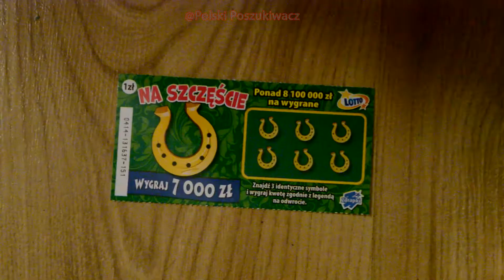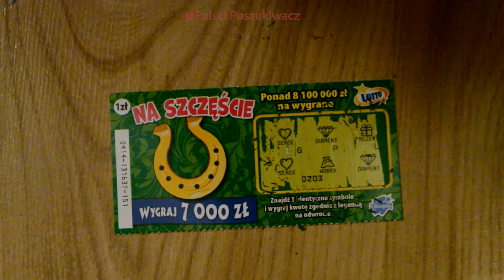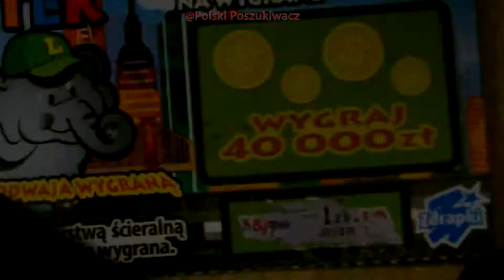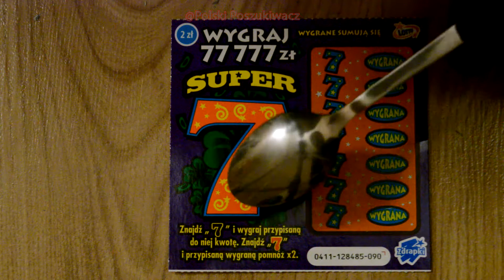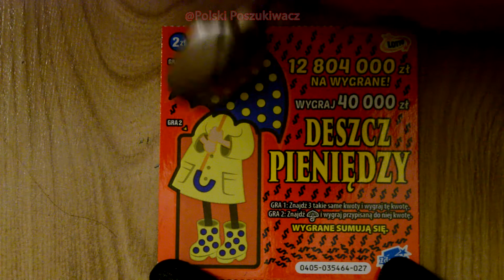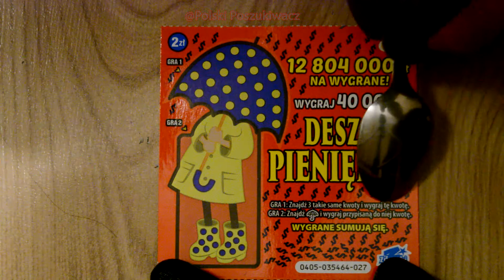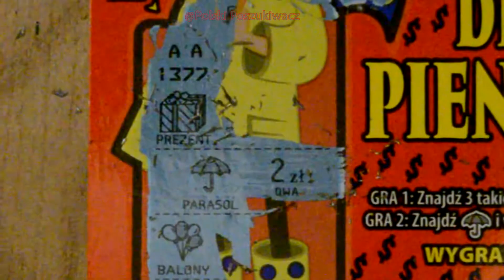Szczęśliwe siedem !!! - ZDRAPKI [odc. 4]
Witam. Dzisiaj taki mały mixik zdrapek :) Zobaczcie co udało mi się wygrać